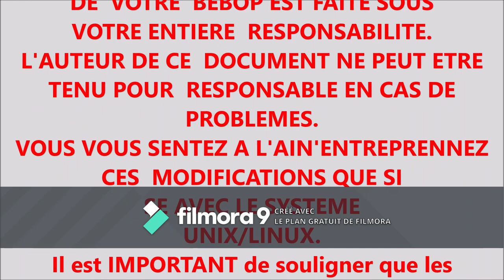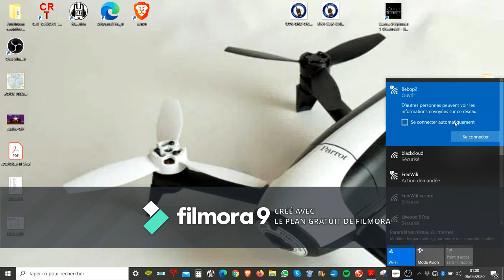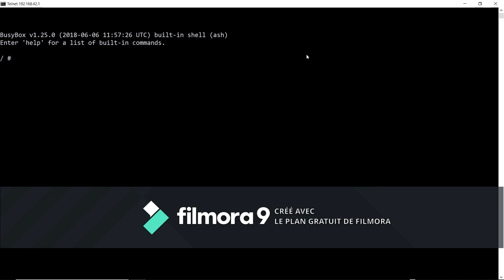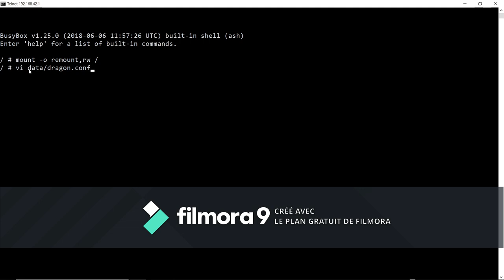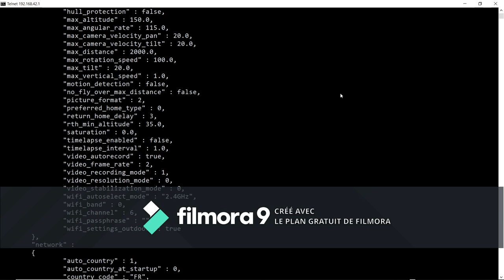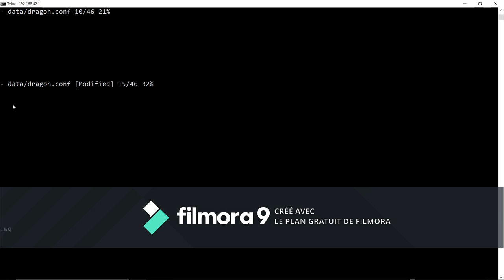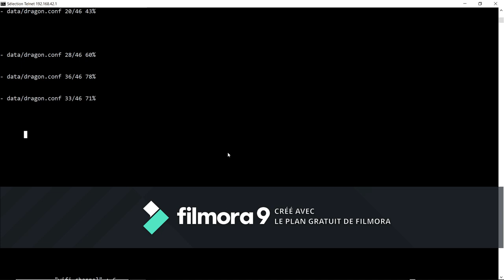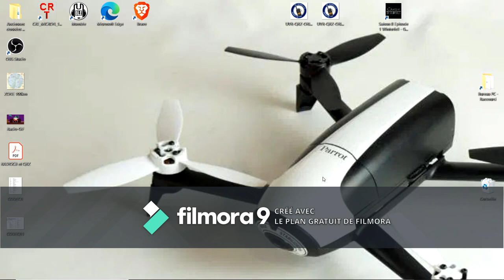BEBOP2 - MODIFICATION SCRIPT RHT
Modification du script du Bebop2  4.7.1 pour augmenter la hauteur du RTH qui est programmée par défaut a 20m de hauteur!
Ce tuto passe cette hauteur de RTH a la hauteur que vous voulez (tuto:35m)
A exécuter que si vous etes sure de pouvoir le faire !

ERRATUM
.quand je dis qu'il faut taper cmd pour être sous telnet .c'est pas vraiment ça!! .quand je tape cmd , une fenêtre s'ouvre et on est en protocole DOS , et c'est quand je tapes telnet 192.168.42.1, que je passe par cette commande en protocole telnet pour la conversation avec le drone et ce protocole permet de causer en protocole linux qui est le langage du drone .